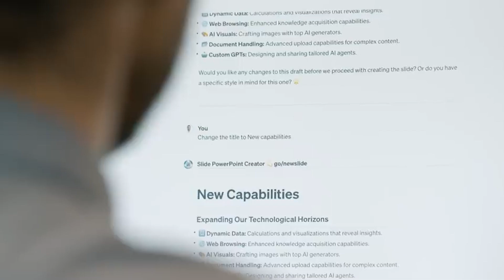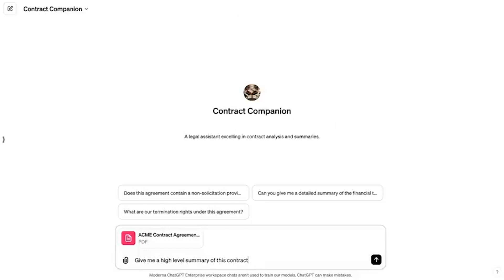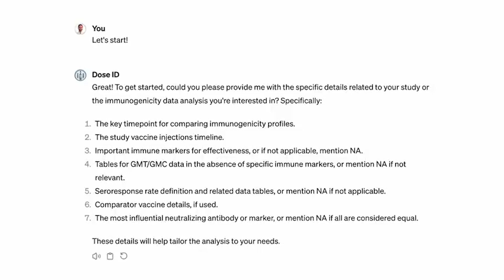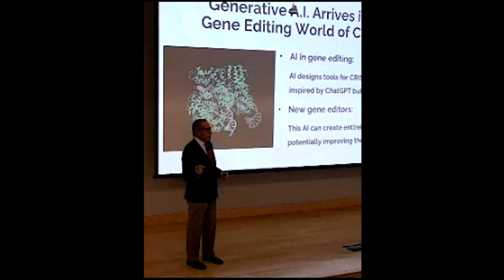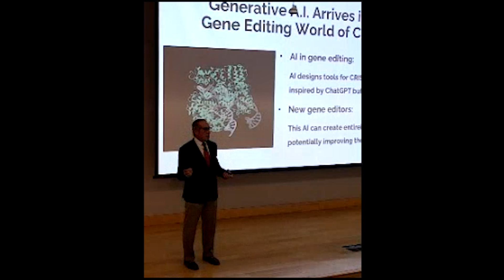MUSC, NeuroIMPACT, Jack Shaw, Keynote Opening, Moderna, AI Gene Editing, 2024 05 02